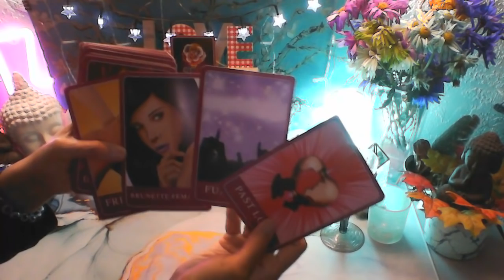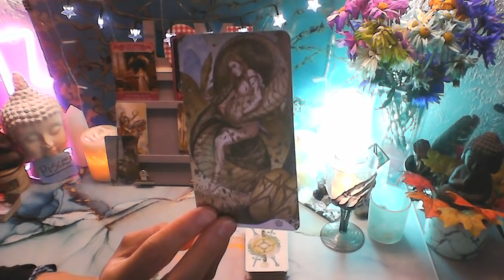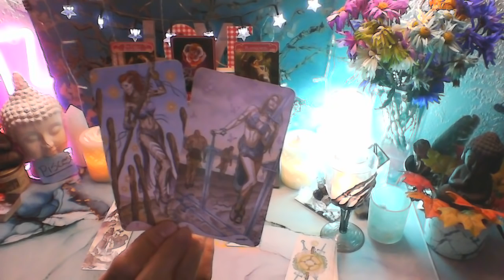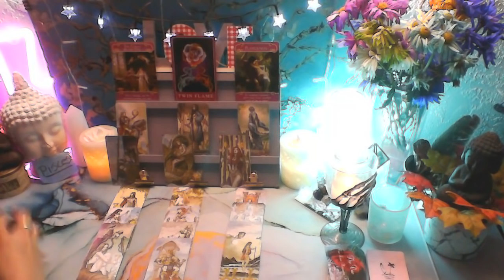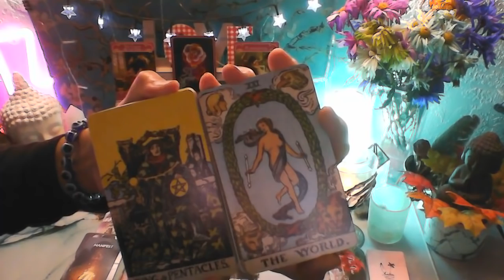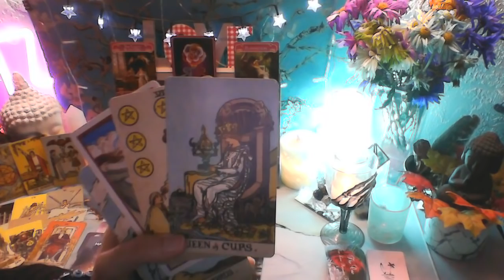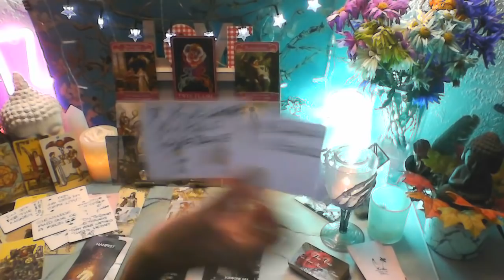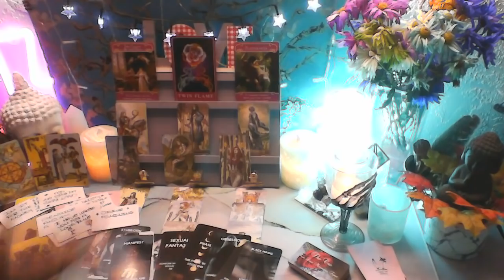PISCES - FEBRUARY 2022 - THEY KNOW WHAT THEY WANT... NO QUESTION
MY DECKS

THE SCOOP ORACLE DECK (Etsy)

EROTIC FANTASY TAROT

SMITH-WAITE TAROT DECK